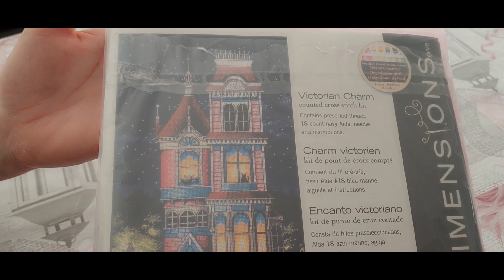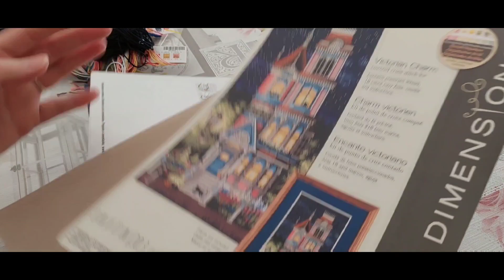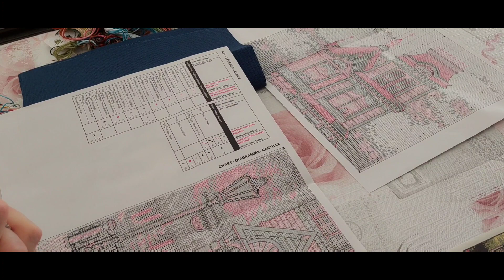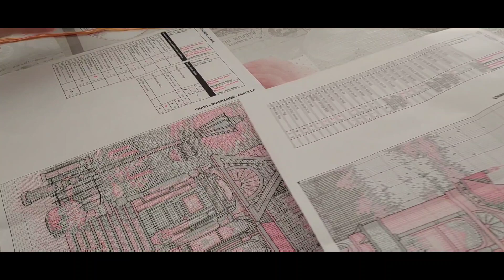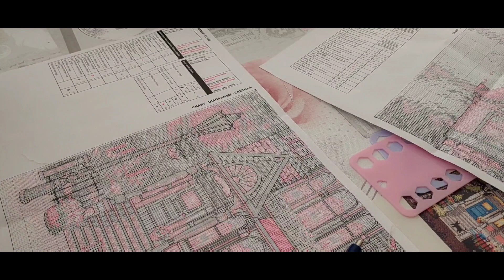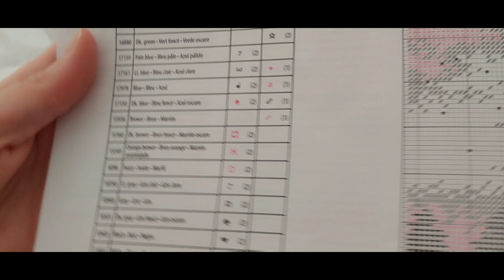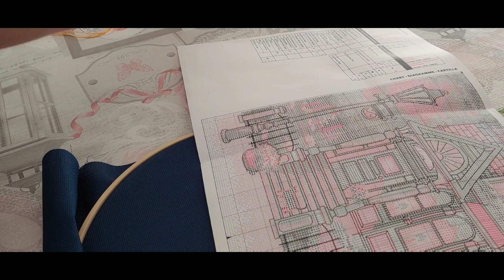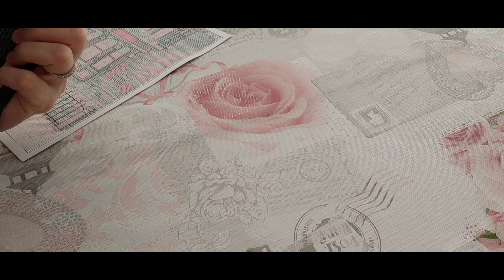Kit point de croix... Charme Victorien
toile brodé en trio avec @virginiediamantsetfilsetc & Claire 🥰🥰